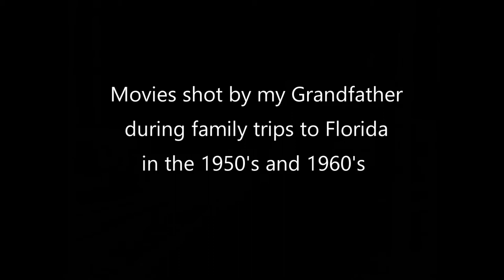Grandpa's Railroad Movies - Florida - ACL & SAL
Movies my Grandfather shot during the 1950's and 1960's in Florida of the ACL and SAL.